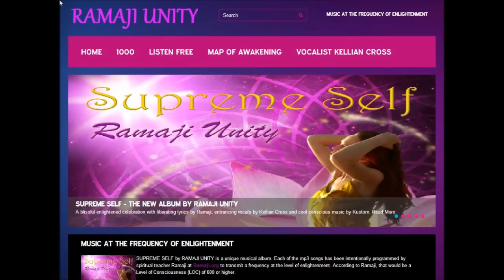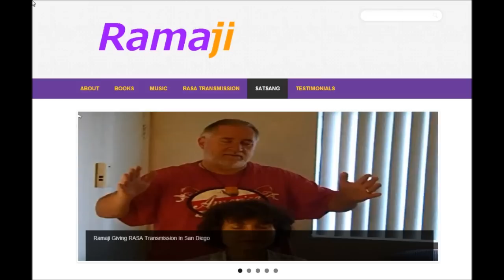Ramaji Self-Inquiry Chat #6 No Thought State Ramana Maharshi Advaita Non-Duality Enlightenment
Self-inquiry Video Chat #6 talks about staying in the no thought state in order to discover the Heart. Only after you have found the pure no thought state can you find the real Heart. This is not the same as watching thoughts or watching the mind.

After the I-thought is eliminated, the natural state of sahaja appears just as described by Ramana Maharshi. Then there is no world and no others. There is ONLY the Self. This is Self-realization. Then it does not matter if thoughts arise or not. You feel like you are home and you are finally your Self.

But in order to realize the Heart or the Self, you must first uncover and then dwell in the thought-free state. Only then is the rising of the I-thought from the Heart to the head observed. Close study of the activities of the I-thought results in it subsiding in the Heart.

Dropping the mind into the Heart and then abiding in the Silence (thought-free state) of the Heart is the essence of Self-inquiry meditation. The Heart that Ramaji refers to is the "Heart on the right" (Sanskrit: Hridayam) frequently mentioned by Sri Ramana Maharshi. If you are not familiar with the Heart on the right and you have not experienced it, then it is perfectly fine to think in terms of dropping the mind into the heart feeling center in the center of the chest (corresponding to Anahata or heart chakra).

This video is number six in a series of short very practical video chats about the path of Self-inquiry meditation in the living Advaita tradition of Sri Ramana Maharshi. Each of Ramaji's brief chats covers a major practical pointer about Self-inquiry (vichara) and how to do it successfully while living in the distractions and confusion of the Western world.

Ramaji noticed that he was getting the same questions over and over from students around the world from Singapore to Germany to Norway to the United States. In spite of reading books, watching videos and studying with various teachers they had not been able to find the answers to their sincere how to questions on how to do this life-changing practice. As a result, Ramaji is launching this Self-inquiry chat video series on YouTube and writing a new practical no nonsense how to guide to Self-inquiry for busy people in the materialistic West (meaning anyone who is active working, raising a family, living in a big noisy city and so on).

This video series and a new book by Ramaji called "Who Am I? Meditation" available on Amazon address these common questions that result from attempting to really apply Self-inquiry in daily life in order to get the I-thought to fall into the Heart and realize the Self. Ramaji is doing his best to be as practical and down to earth on how to apply the radical insights of Ramana under the conditions of our busy lives in the material Western world.

As Ramaji puts it, he is "reverse engineering" the Self-inquiry meditation method for modern Westerners from the end result back to the beginning in order to anticipate the blocks and blind spots for the typical Self-inquiry seeker. Self-inquiry is very powerful and can be effective immediately, but unlike some paths like doing mantras, there can be many pitfalls, traps and areas of subtle confusion. The student is likely to need a teacher in order to keep moving forward. The Self-inquiry meditation path can be unique and personal, another reason to work with a teacher.

Finally, the experience of the Heart on the right is very poorly understood. Ramaji may be the only spiritual teacher in the West who is openly teaching the value and reality of the Heart on the right in these videos as well as his books "1000" and "The Spiritual Heart." His book "No Mind No Problem" is a very useful and original approach for those who are doing Dzogchen, Mahamudra or other resting in pure awareness or awareness of awareness practices.

Ramaji is available globally via Skype. Local monthly satsang meetings are held in San Diego.